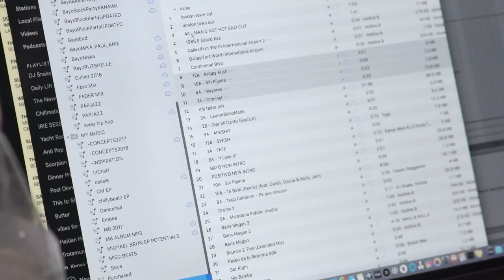Vibras Tour Vlog: Fresno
I’m on the biggest tour of my life right now, opening for J Balvin with my brother Mr Eazi. Check out the first episode of our tour vlog 🦖

Shot by SteadyPrime